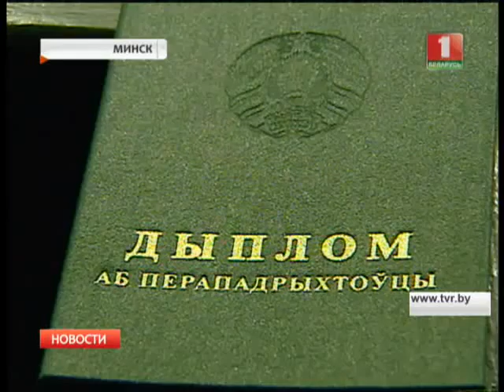Они на время сменили кресла руководителей на студенческую скамью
Дипломы Института госслужбы Академии управления при Президенте Беларуси получили сегодня почти четыре сотни человек.